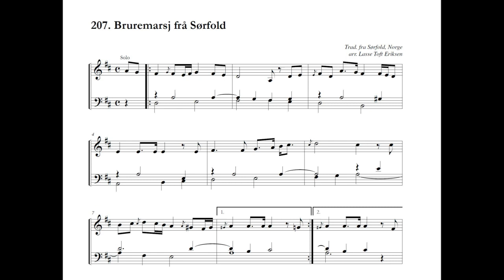Bruremarsj frå Sørfold, Norge. Organ arrangement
3xTremulant, Cymbelstern